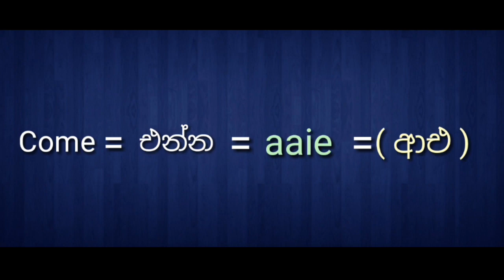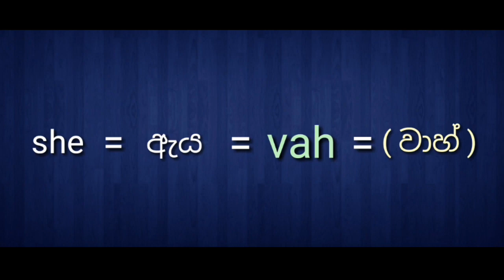Learn hindi in sinhala hindi and sinhala